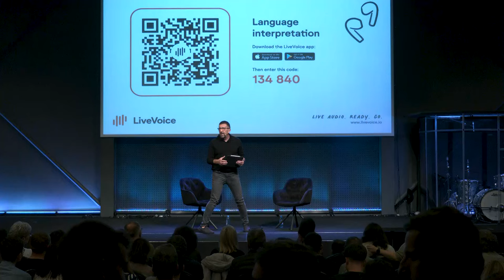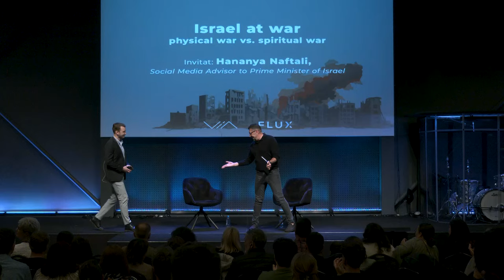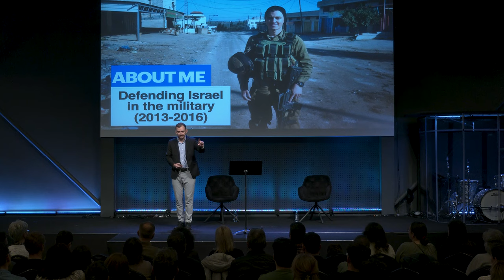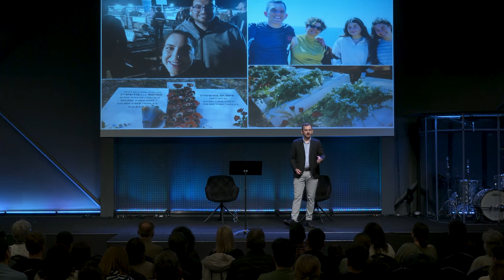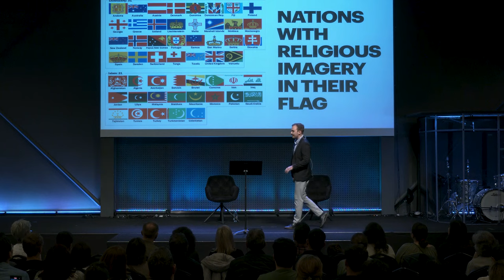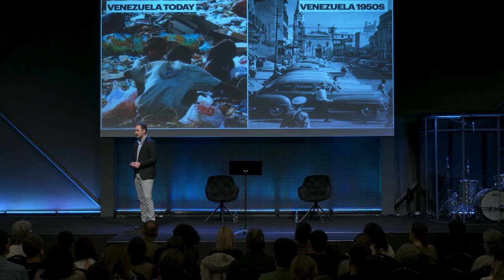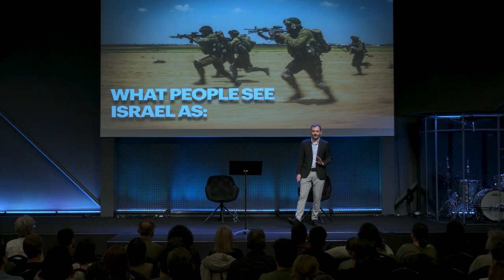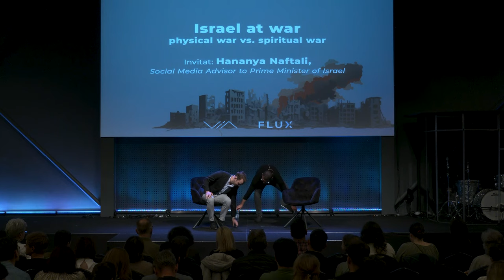FLUX l Israel at war - physical war vs. spiritual war l Hananya Naftali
Interviu realizat în cadrul unui eveniment Flux în care l-am avut invitat pe Hananya Neftali, social-media advisor pentru prim ministrul Israelului, Benjamin Netanyahu.
Interviul a urmărit înțelegerea mai bună a situației din Israel pe cele două fronturi: fizic/material și spiritual.